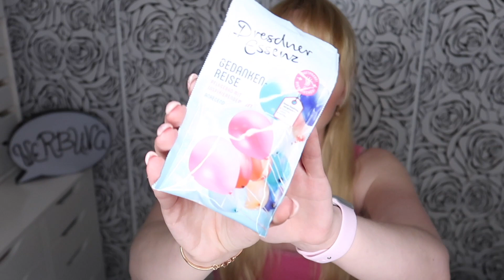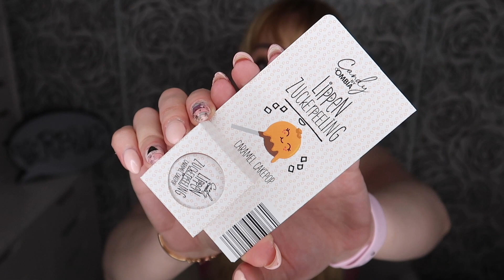DM HAUL I ALEXASCHA I JULI 2019 I WHITE SWAN BEAUTY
Mit dem CODE: WhiteSwan15
sparst du 15 % auf deine gesamte Bestellung.

Sprechblase  - Light BOX  * :

Meine Digitalkamera * :

Mein externes Mikro * :

Bei deiner ersten Bestellung gibt es 10 % Nachlass auf die ERSTE Box.

Die TrendBox kostet im flexiblem Abo 32,95 € und enthält immer mind. 7 Produkte mit über 70 € Warenwert in jeder Box.

Folgt mir auch auf Instagram: white_swan_beauty